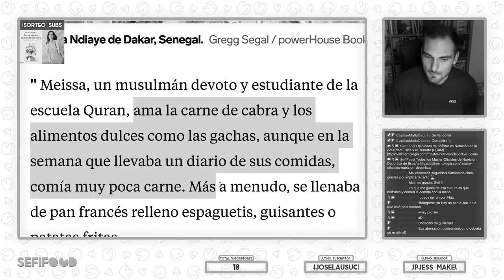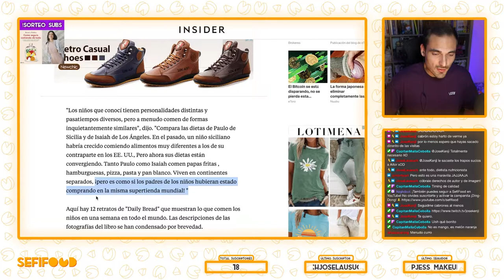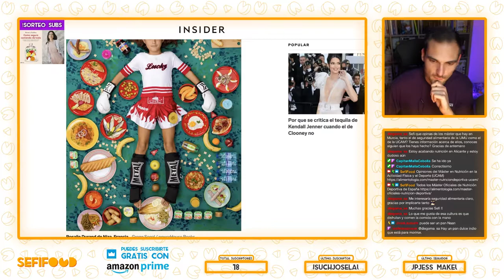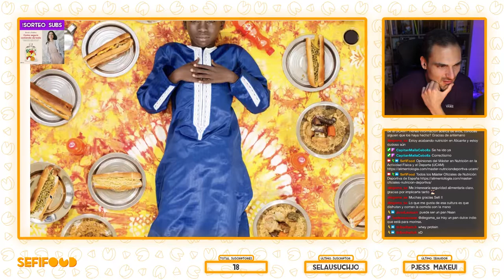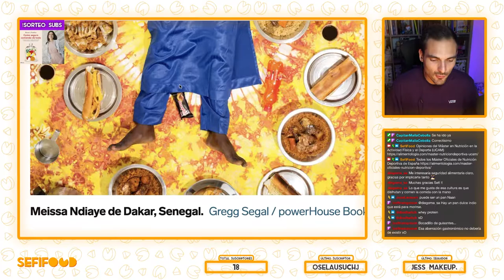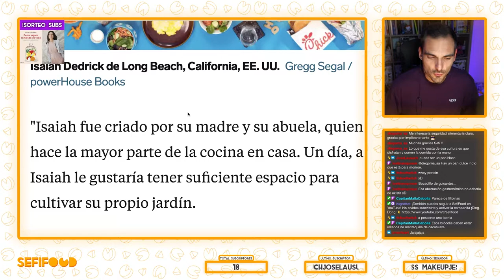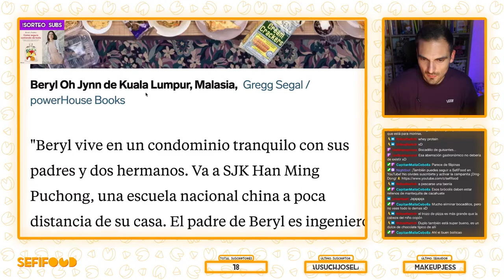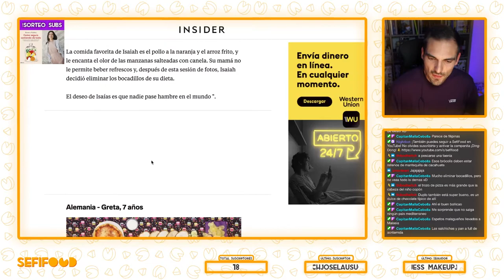ESTO ES LO QUE COMEN NIÑOS DE TODO EL MUNDO | Reacción en DIRECTO | SefiFood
Reaccionamos a este proyecto fotográfico que recogió lo que comían niños de diferentes partes del mundo durante una semana entera. ¡Bastante curioso!

Sepan ustedes que este clip proviene de mi canal de Twitch Hacemos directos sobre nutrición y seguridad alimentaria cada domingo a las 🕦20 :00 (hora española) 🕦